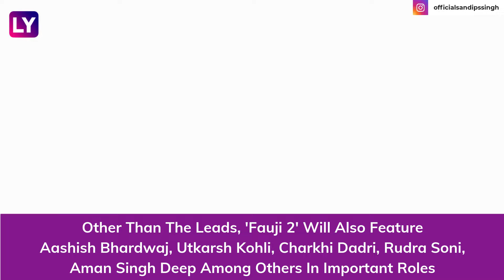Fauji 2: Shah Rukh Khan's Iconic 1989 Show Gets Sequel With Vikas Jain & Gauahar Khan In Lead Roles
Shah Rukh Khan's 1989 television series 'Fauji' is set for a modern revival. The updated series will feature Gauahar Khan and Vicky Jain in the lead roles. Vikas Jain, Ankita Lokhande's husband, will make his mainstream television debut as Colonel Sanjay Singh in 'Fauji 2', whereas Gauahar Khan will portray Lieutenant Colonel Simarjeet Kaur in the show. Watch video!